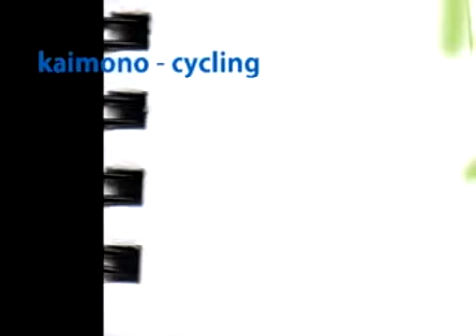【初音ミク 鏡音リン 鏡音レン】kaimono - cycling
おんがくはんの「買い物に行きましょう」のアレンジです。